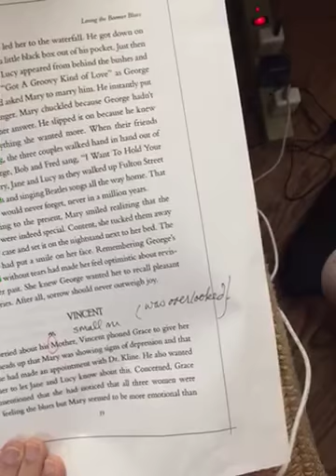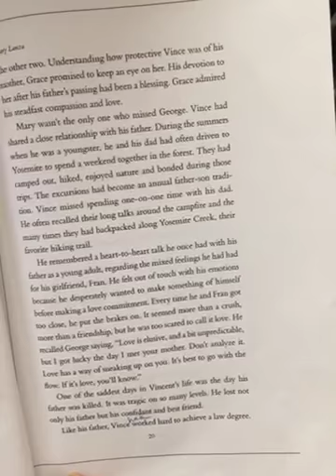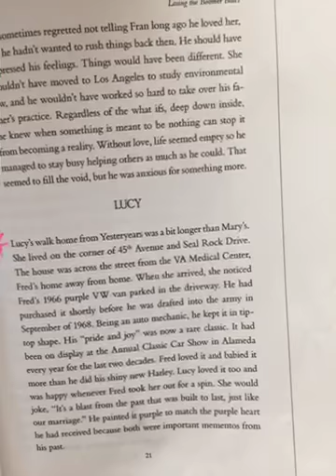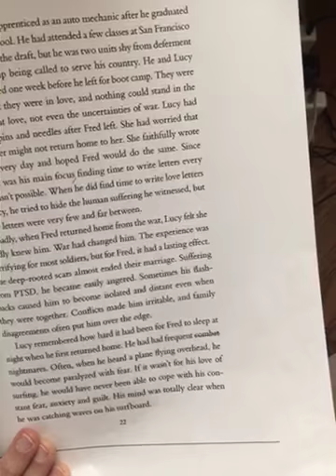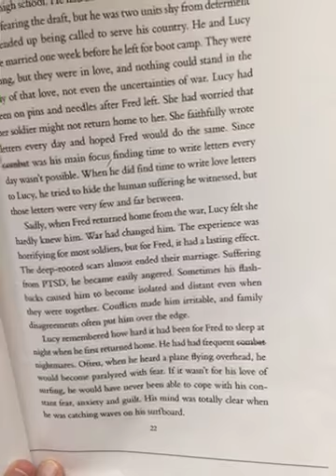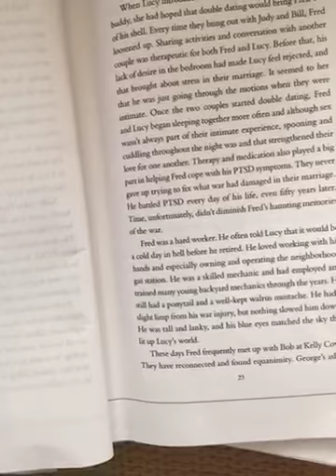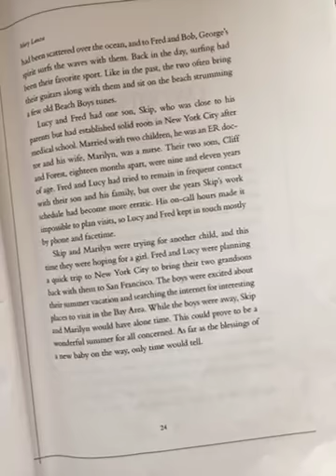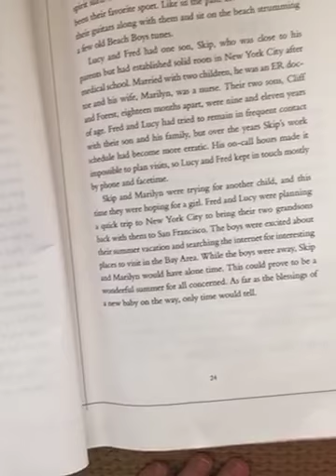Author's Reading: Losing the Boomer Blues 🌼 part 5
Today we learn more about Vince, Mary’s son, and his close relationship with his father and his lost love, Fran.  We also learn about Lucy and Fred and the struggles they encountered after he returned from the war. if you would like to purchase a copy of my book to read on your own. It surely would be faster than this!  Have a blessed day.